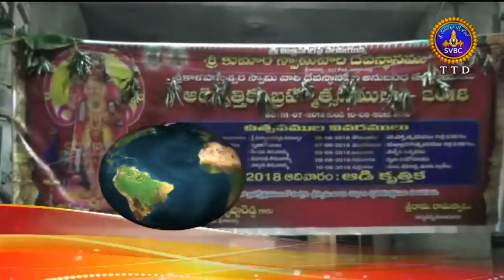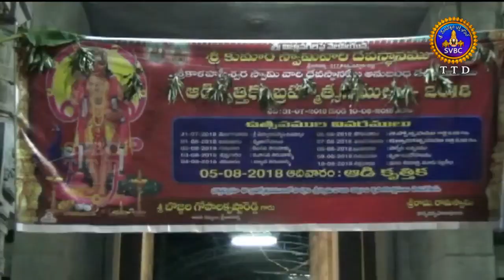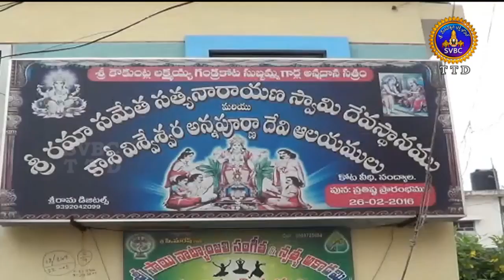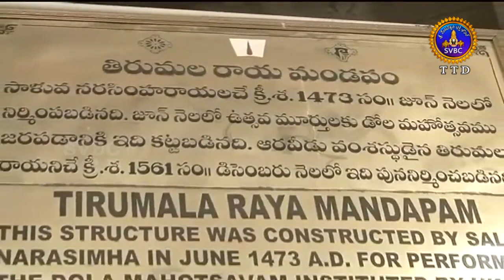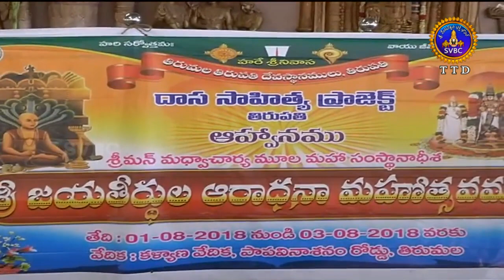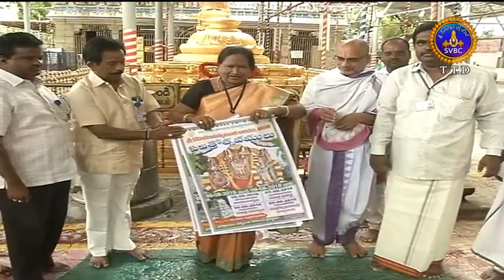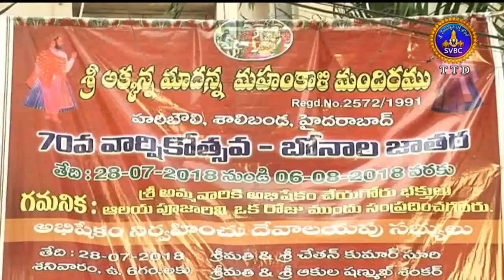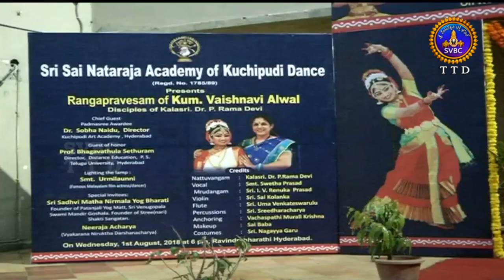Adhyatmika Viseshalu | 1 Pm | 03-08-18 | SVBC TTD